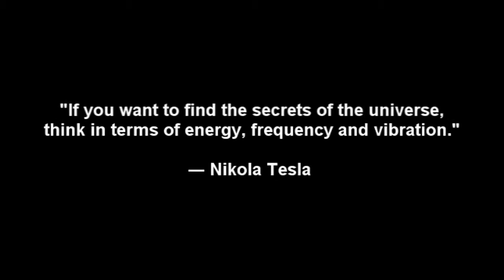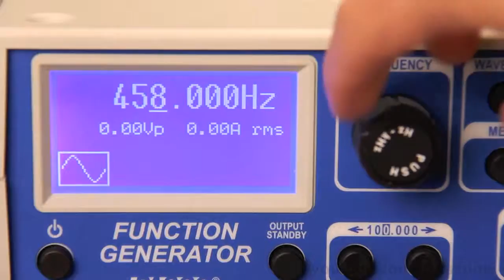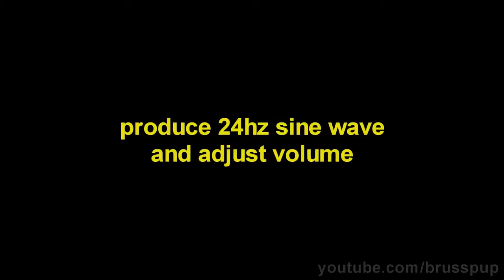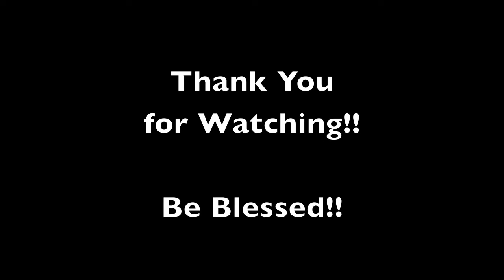Barn Church 8 30 2015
Harmonic Resonance